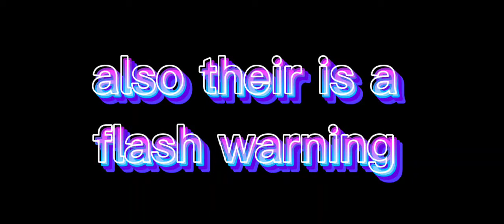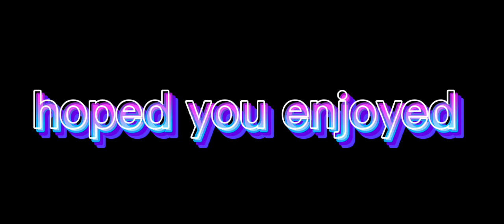Boneless (look in the description for something exciting)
All of mine and my friends characters still have space for making more characters for you guys